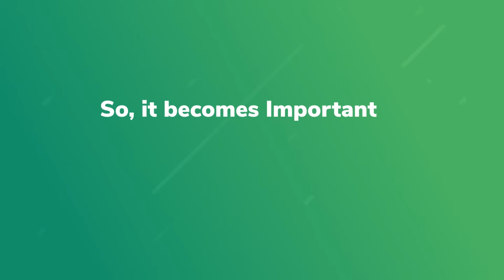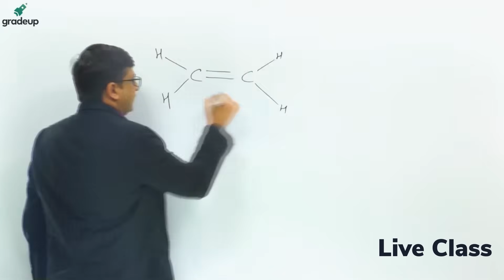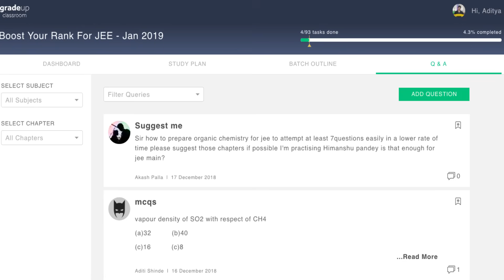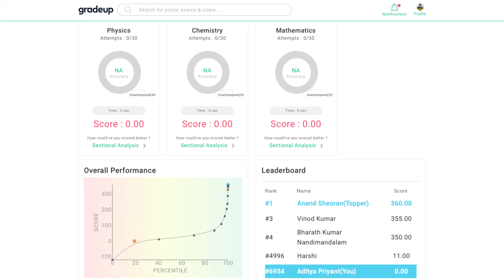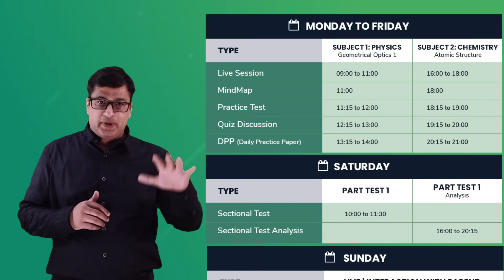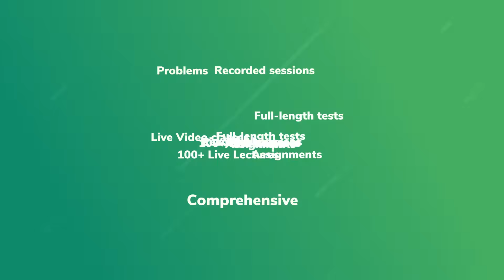Rankup JEE | 70 Days Score Booster Course for JEE Main April 19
Register for the Rankup JEE course and improve your JEE Main (April 2019) score in 70 days. Live interactive sessions by top faculties from Kota and Delhi.
Ace JEE Main preparation with Gradeup JEE Main Crash Course 2019. The daily live classes by our experts will help you better for JEE Main April 2019 exam. These JEE Main online classes cover day wise study plan, live videos, mock tests, previous year questions papers, doubt sessions, etc. You can register for IIT JEE Main online coaching classes through the link given below.